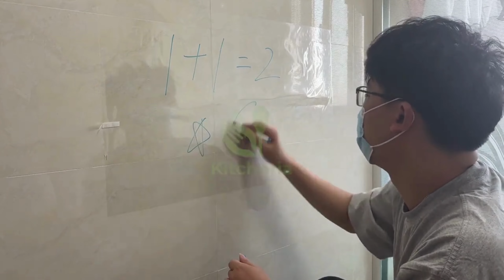Transparent Film Electrostatic Wall Sticker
Static adhesion, non‑sticky and no harmful chemical glue, super easy to install on a flat, clean and smoother glass surface, and can be easily removed and used multiple times

Can effectively block strong ultraviolet light, reduce annoying glaring, block 84% of UVA rays and 99% of UVB rays, and protect the skin and furniture from direct exposure to the sun

Fashionable decoration, 3D window film has a special new moon pattern, and eye‑catching window stickers bring unique looking to your window

Made of high‑quality PVC material, can create a soft for you by letting in filtered natural light, the best choice for household applications